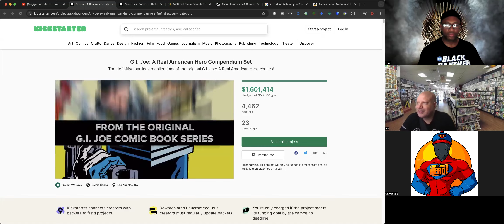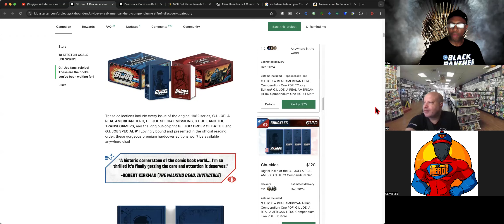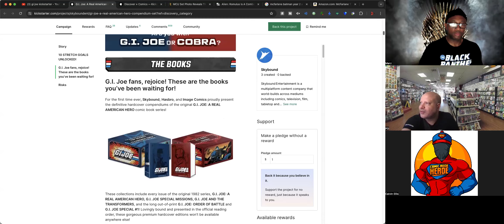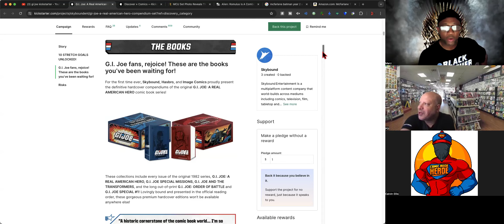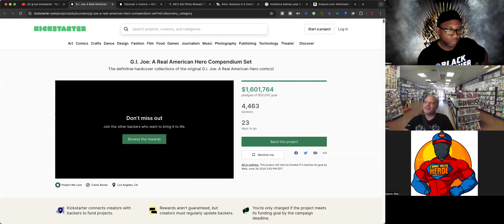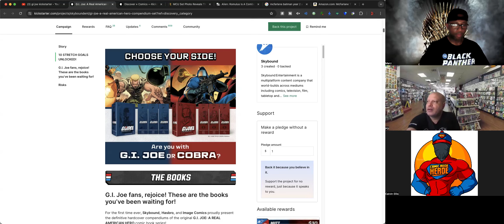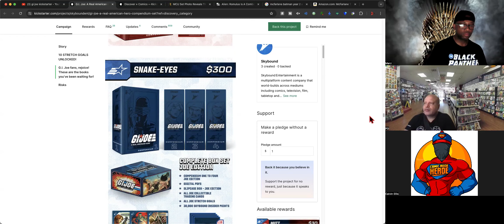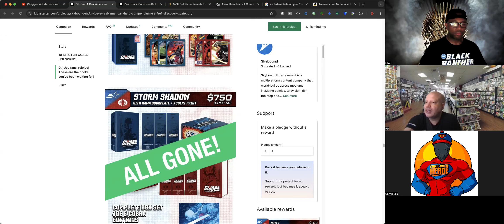G.I. Joe: A Real American Hero Compendium Set - Written by Larry Hama - from Skybound